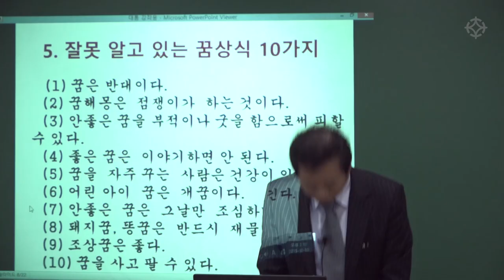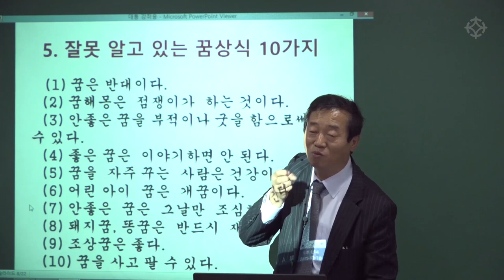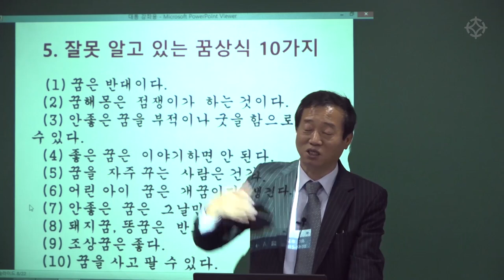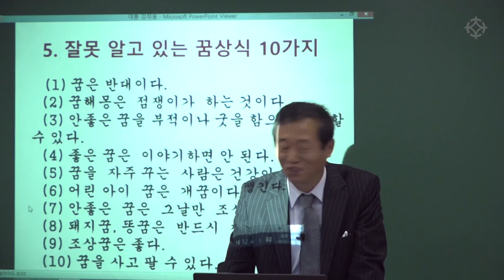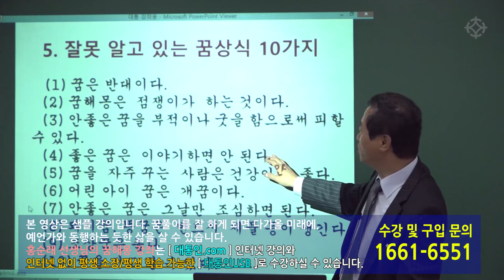꿈에 대한 잘못된 상식 (1) 꿈해몽 - 홍순래 선생님 [대통인.com]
홍순래 선생님의 '꿈해몽 강의'는 많은 사람들이 오해하는 잘못된 꿈해몽 상식을 바로 잡는 강의입니다.
꿈은 우리의 삶이 매일 마주하는 현실입니다.
꿈풀이를 잘 하게 되면 다가올 미래에, 예언가와 동행하는 듯한 삶을 살 수 있습니다.

홍순래 선생님의 꿈해몽 강의는
' 대통인.com ' 에서 인터넷 동영상 강의로
인터넷 없이 평생소장,평생수강 가능한 '대통인USB'로 수강하실 수 있습니다.